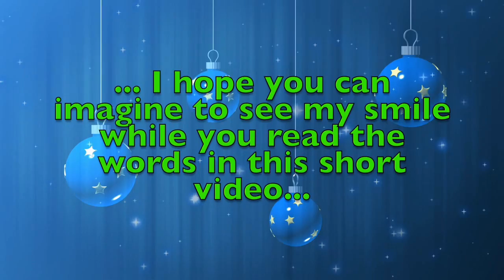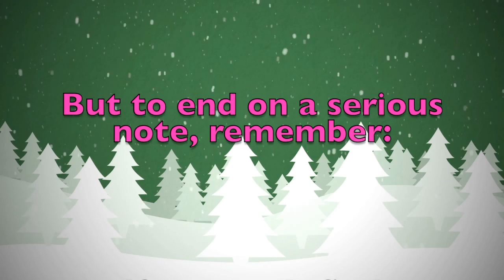Merry Christmas Luana! A special message just for you.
Merry Christmas dear Luana! These are a few personalised thoughts just for you! Did you like them? Would you send your Christmas wishes to your other friends...? On this youtube channel you will find videos for all kinds of names and nicknames. So, what are you waiting for? Surprise your friends by sending them a personalised video!